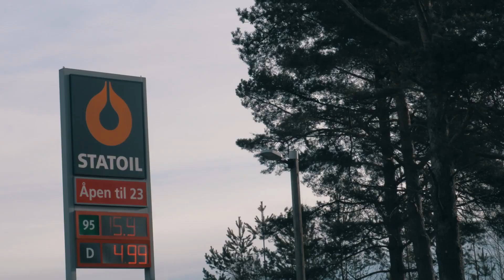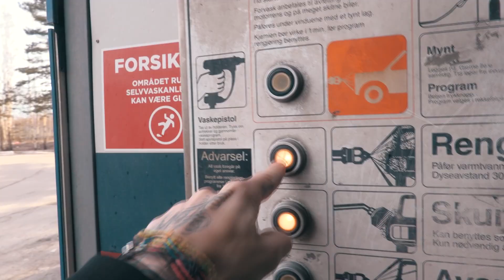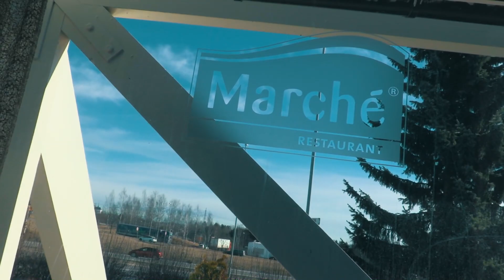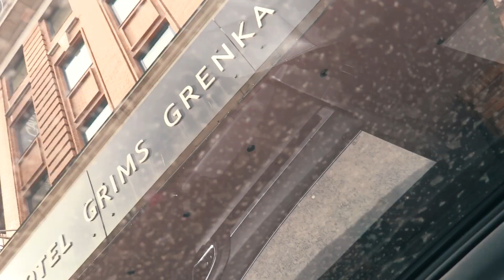PÅ TIDE OG PUSTE LITT? ! Vlog 113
Editors:  Anders Hegsbro og Even Lager Lyngås

OUR GEAR:

2x GoPro Hero 4
DJI Phantom 3 Advance
Leica D-LUX
Canon XC15